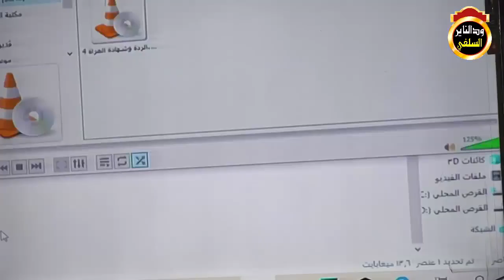طعن أعداء الدين في الحدود الشرعية - الشيخ د. أبوبكر آداب